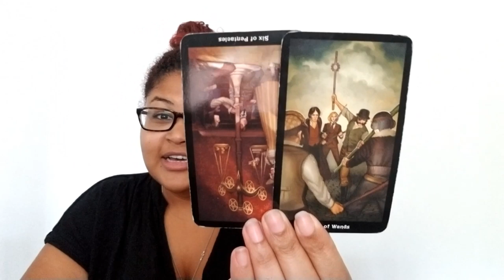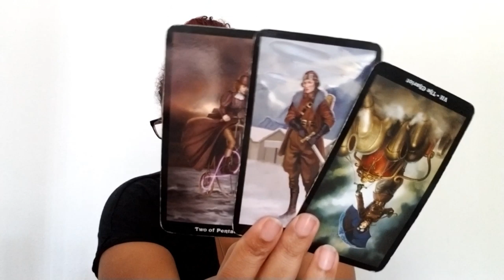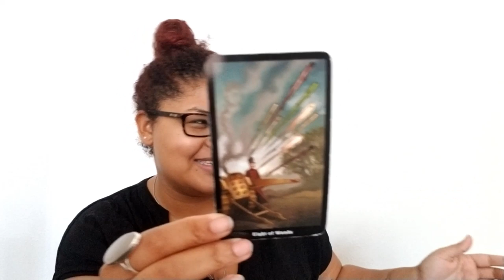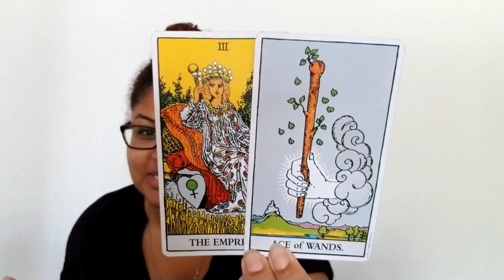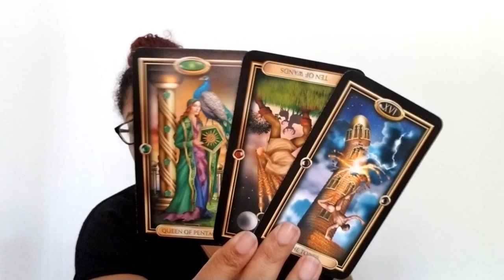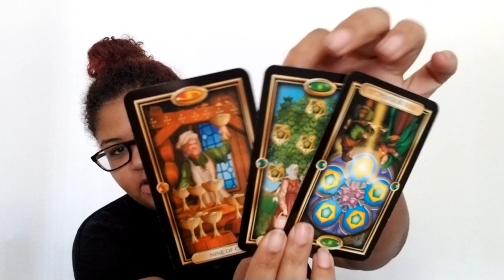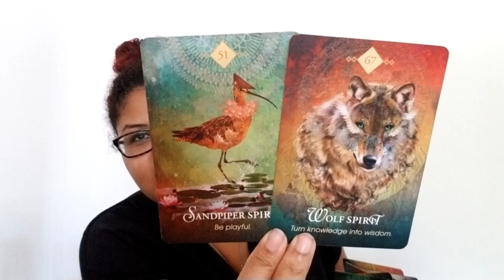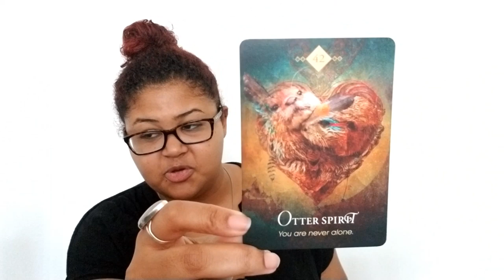Taurus: The Sun Will Come Out Tomorrow (July 13th - 23rd)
Taurus: Weekly Love Reading (July 15th - 23rd)